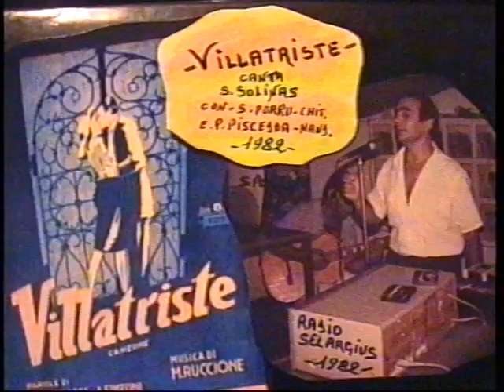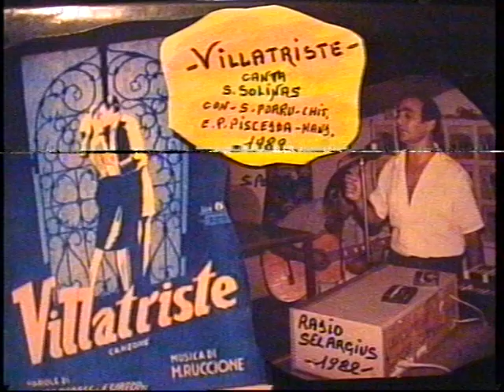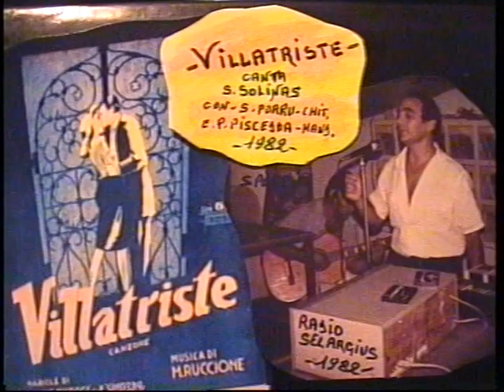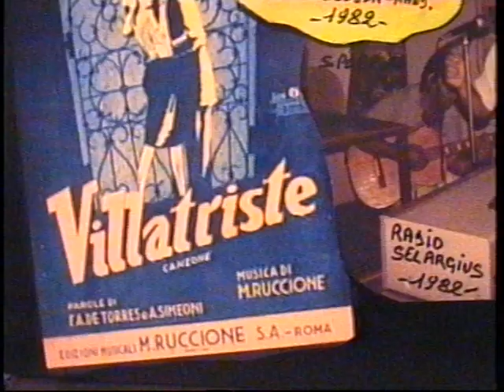Salvatore Solinas ( VILLATRISTE ) 1982